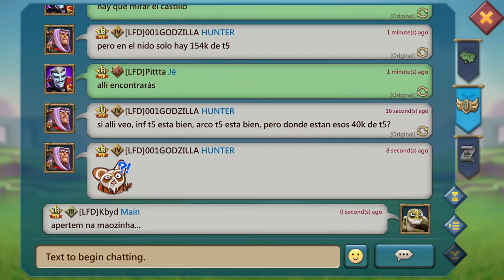Lords Mobile - Liberei o herói Dragão do Caos